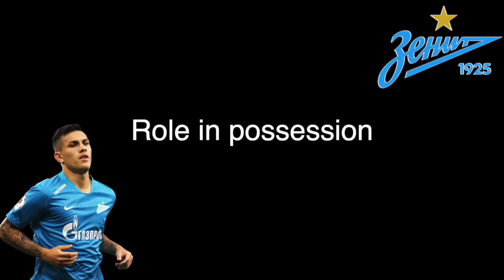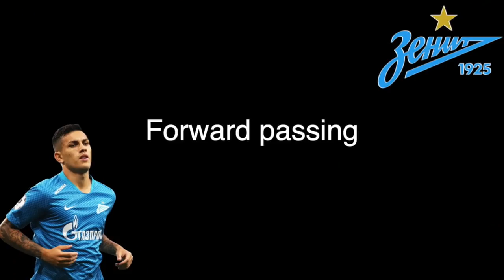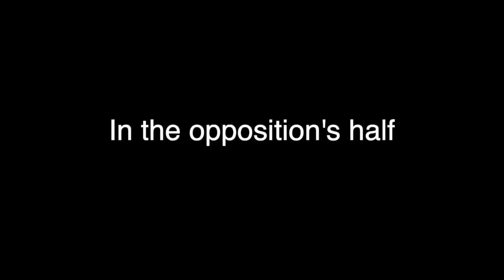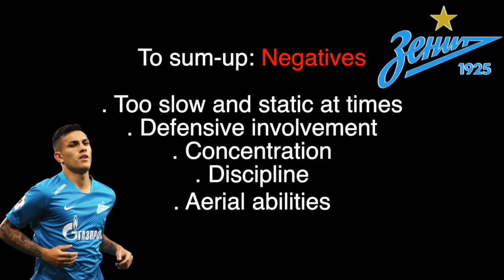Leandro Paredes: the best passer in Europe? | PSG Midfielder Analysis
Hi everyone! Here is a new analysis about Leandro Paredes, the Argentinian midfielder playing for Paris-Saint-Germain.